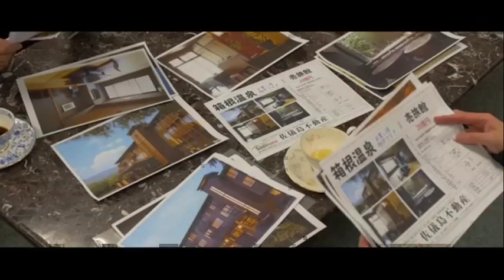長谷直美×熊切あさ美が男どもを騙しまくる！映画『悪い女はよく稼ぐ』予告編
女詐欺師を主人公にした映画やテレビが目白押しの2019年に、女詐欺師物の大本命がついに登場！『悪い女はよく稼ぐ』。

2018年モナコ国際映画祭において最優秀主演女優賞を獲得した長谷直美と、男性に大人気の熊切あさ美がコンビを組んで男どもを騙しまくる。

共演は伝説のロックグループ『クールス』の水口晴幸、ルー大柴、『太陽にほえろ！』で長谷と旧知の西山浩司、青木英美、そして竜雷太、監督は原隆仁。

冒頭の海外ロケーションから雪のゴルフ場、箱根の廃ホテルを営業中に見せかけて売りさばくクライマックスまで、息もつかせぬ展開で突っ走る、痛快コンゲーム・エンターテインメント映画。
2019年6月8日公開